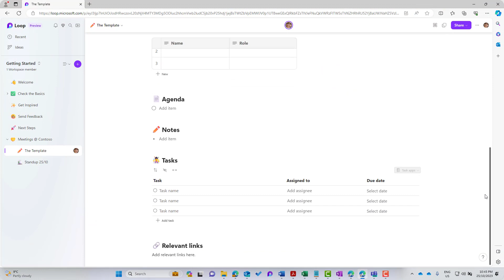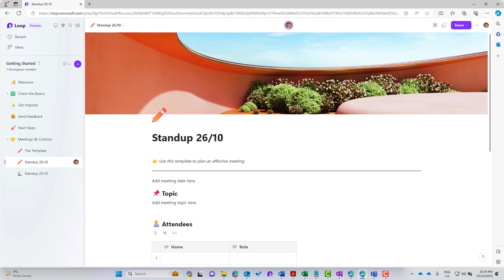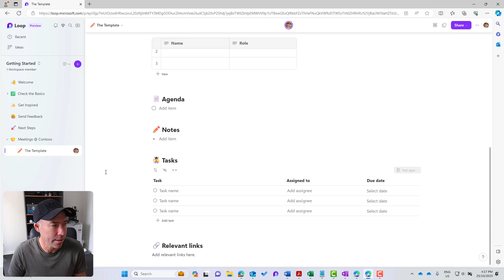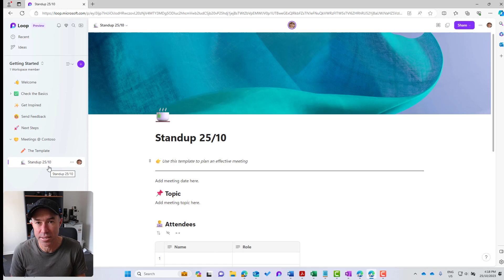How to duplicate your Microsoft Loop Pages.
We are almost there. Microsoft Loop Custom Page Templates.

Not exactly, but with the new Duplicate Page feature in Loop you can now create a Loop Page just the way you want and then duplicate it.

I would call that a template, wouldn't you?

In this video we take a look at how you can set up a Microsoft Loop Page just the way that you want and then duplicate it. Saving you time and ensuring that you start from the same base every time.